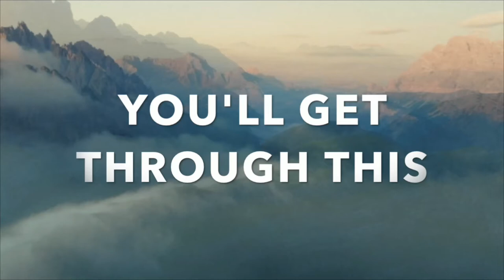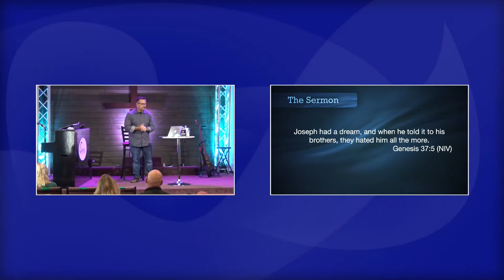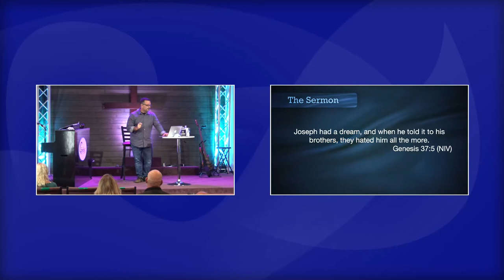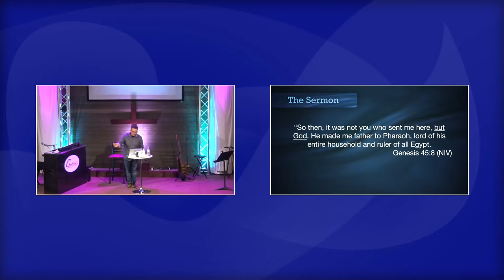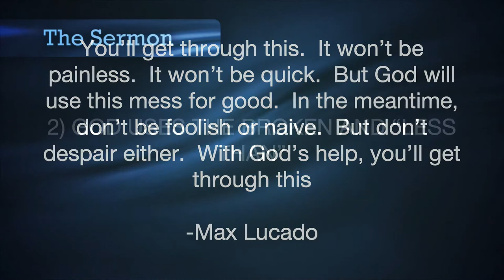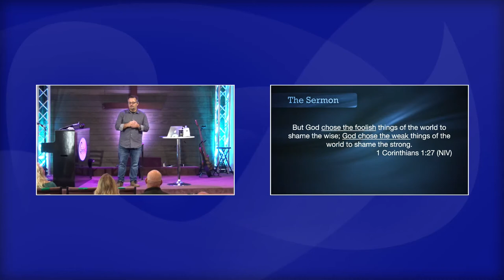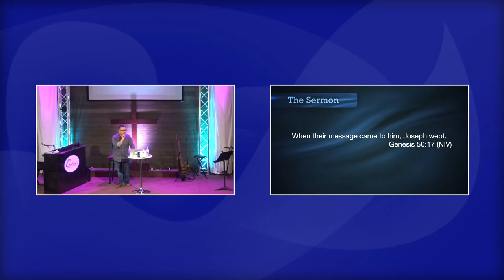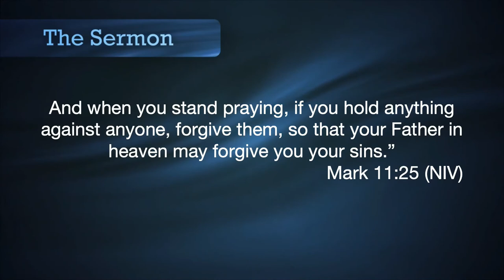You'll Get Through This Series Week 6 - Seeing the Big Picture - June 7, 2020